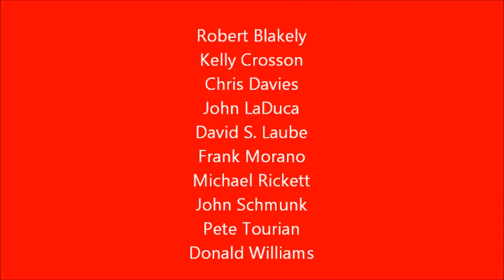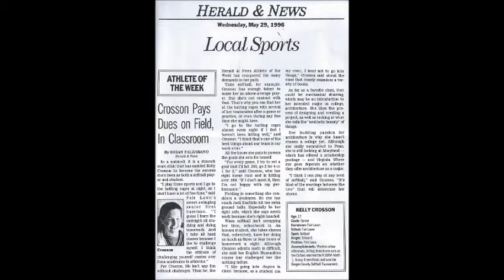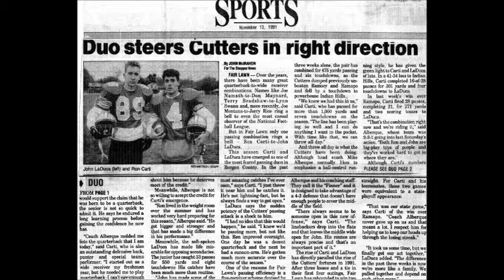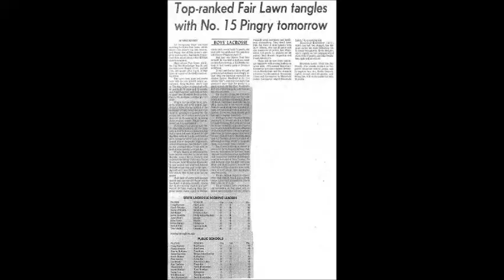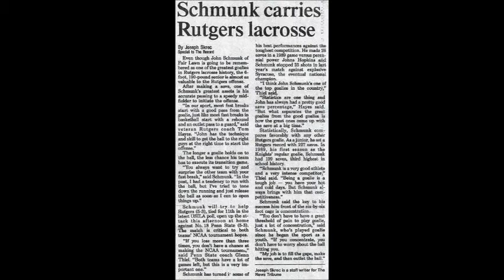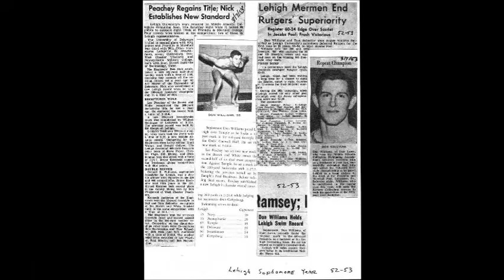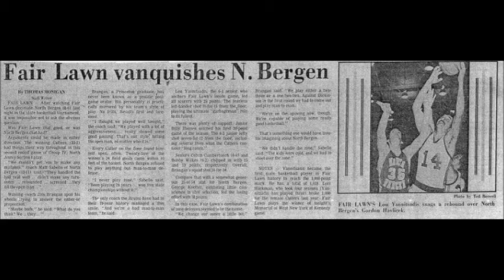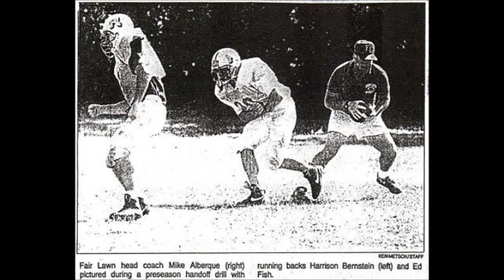Fair Lawn High School Athletic Hall of Fame 2012 Induction Video